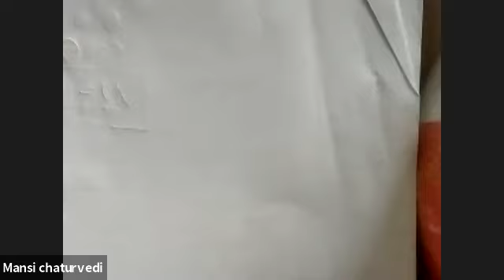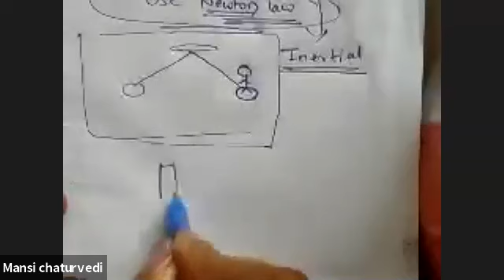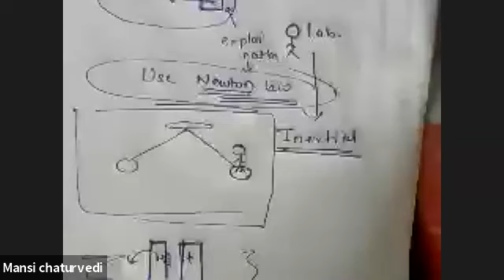XII - Physics - Rotational Motion Lecture - 7